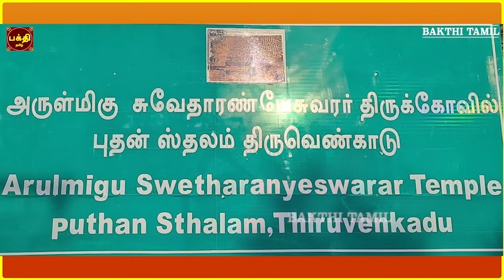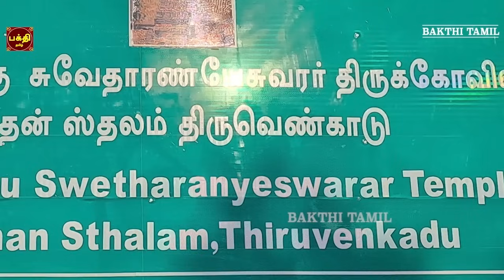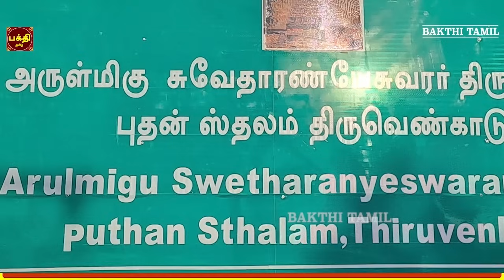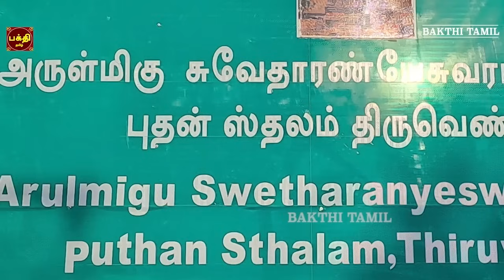தொழிலில் புகழும் வெற்றியும் பெற கேட்க வேண்டிய | திருவெண்காடு | ஸ்ரீ புதபகவான் சுப்ரபாதம் | காயத்ரீ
புத பகவான் சுப்ரபாதம் | புத பகவான் சக்தி வாய்ந்த மந்திரம் |
புத பகவான் அருள்பெற்று நலமோடு வாழ்வோம்